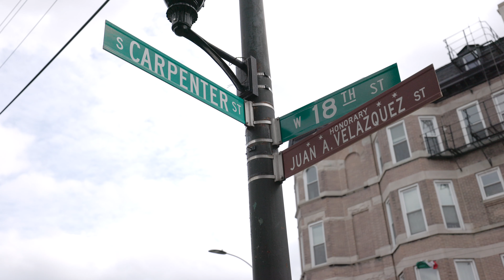Shorty Food Reviews- Señorita's Cantina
In the up and coming neighborhood of Pilsen in the City of Chicago. Mexican food reigns supreme and with multiple taquerias on every block. Only the tastiest survive and multiple go out the same year they came in. Well with that being said, Señorita's Cantina does not just have a great taco. They have 11 amazingly different ones that are a la carte that stand out from the norm. I was super impressed by the taste and uniqueness and because of that. They are Team Shorty Approved!

Please support the series so I may continue helping local mom and pop shops come back and rise up after the onslaught which was COVID.
and on here.

We Can, We Will, Together, We Are, TeamShorty

Señorita's Cantina
1104 W 18th St.

Special Guest- My cousin Edgar Cuellar
No IG because he doesn't like social media lol